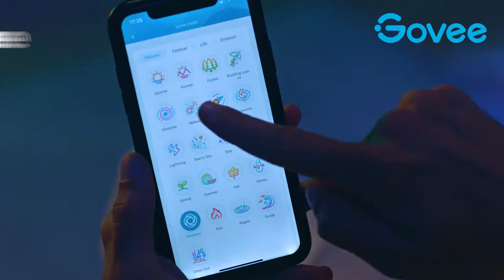Govee WiFi RGBIC Smart LED pásek 5m - extra odolný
H619A - H619A3D1 - Govee WiFi RGBIC Smart LED pásek 5m - extra odolný